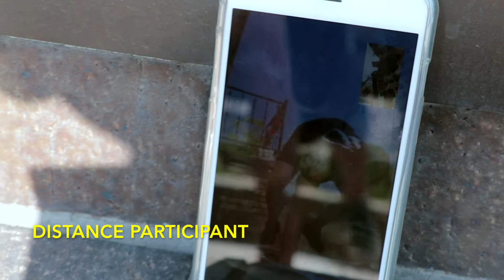Strength in Our Streets Burpee Challenge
Our fitness members here at LiftLab participated in a burpee challenge because the gym hit our target donation funds for Strength in Our Streets!